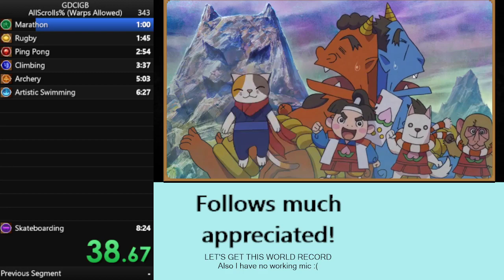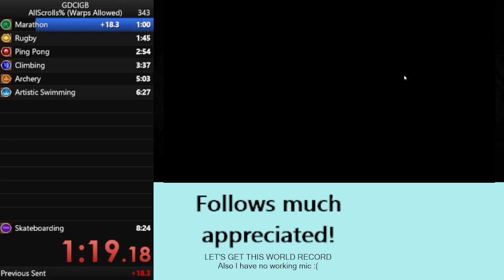SPEEDRUNNING GOOGLE, BUT I GET A WR IN RUGBY